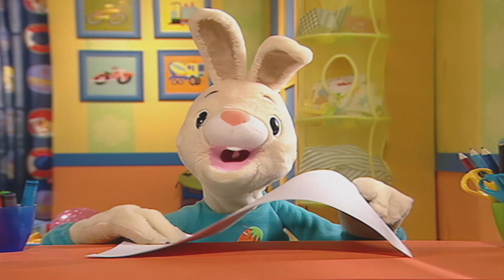Harry & Larry Pretend Play Orchestra Conductor & Doctor|@BabyFirst Learn Colors, ABCs, Rhymes & More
Hello, funny bunnies! let's learn new words with Harry the bunny and Larry. Sing along the bunny song for kids & babies | Harry and Larry Pretend Play  Orchestra Conductor & Doctor | First words | Vocabulary for toddlers | Educational video | Songs for Toddlers | Baby Learning First Words | 30 minutes | Learn Numbers | Number One | Counting with Harry | @BabyFirst Learn Colors, ABCs, Rhymes & More